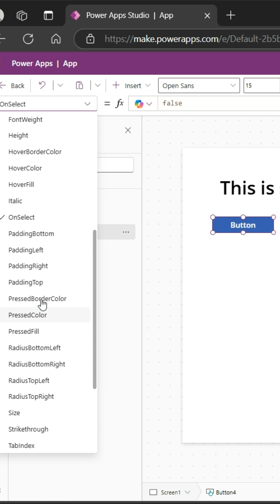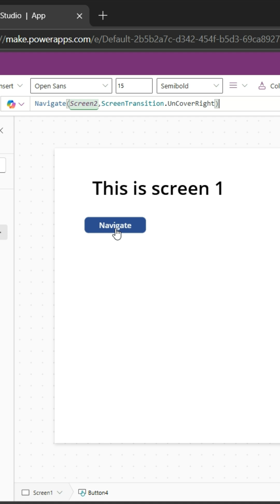Power Apps: Add a Button & Navigate to a New Screen in 60 Seconds ✅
Need to add a button in Power Apps and make it navigate to another screen? In this quick 1-minute tutorial, I’ll show you how to use the Navigate function to switch screens in a Canvas App.